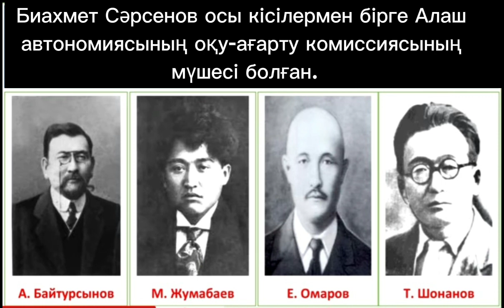Кеңес үкіметінің барлаушысы Ғалихан Биахметұлы Сәрсеновтің дүниеге келгеніне 105 жыл.